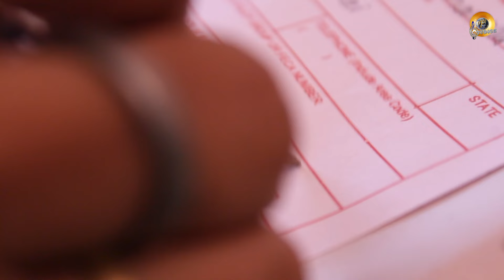वहिनींचा विमा | Vahinincha Vima | New Marathi Short Film | Comedy Short Film | Marathi Dubbed Movie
Check out this very funny, short and cute comedy drama between a stupid housewife and a smart insurance agent.

Story & Direction - Ashish Bhatia
Editing - Naveen Saini